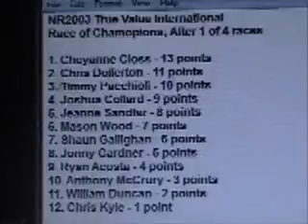NR2003 True Value IROC 5; Race 1 of 4; Daytona